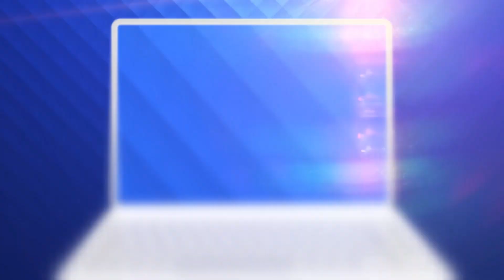Las Fierbinți - Vasile, salahoru' lui Celentano și Firicel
E comedie pana la sfarsitul lumii. Razi romaneste cu Celentano, Firicel, Giani, Bobita, Dorel, Robi, primarul Vasile, Dalida, Gianina, Nicu Rata, Branzoi si Ardiles. Tara o arde pe comedie!